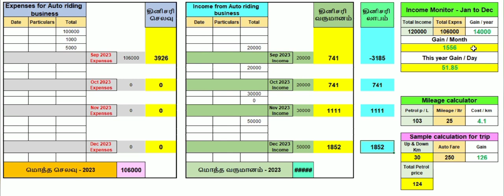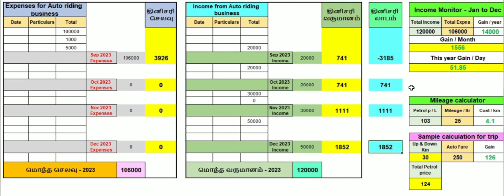Auto ஓட்டுவது லாபமா? நஷ்டமா??? இந்த வீடியோ பார்த்தால் தெரிந்து விடும்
இந்த வீடியோ ஆட்டோ ஓட்டுநர்களின் நலன் கருதி 1 நாள் வருமானம் தெரிந்து கொள்ள போடப்பட்டது.

அவர்கள் செய்யும் தொழில் லாபமானதா, இல்லையா என்பதை இதன் மூலம் தெரிந்து கொள்ளலாம்.